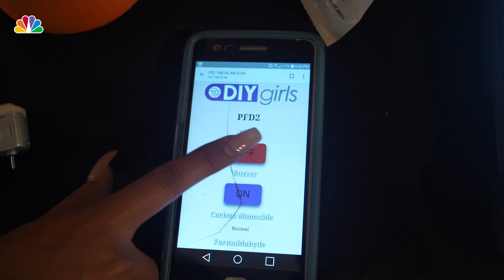DIYgirls Invent Robots to Clean Up Indoor Air Quality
A group of girls from San Fernando High School invented a robot and a pollutant detector to improve indoor air quality in residents’ homes. They are in the process of seeking a patent for both of their inventions.